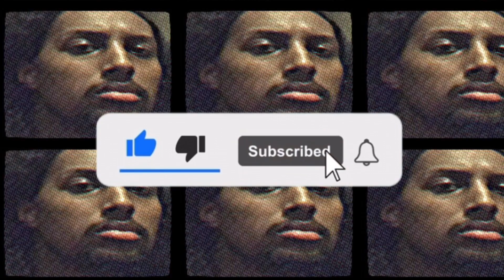Powerful Africa Somali Gabay And My Attempted Translation And Reaction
This Gabay (poem) I am reacting to is recited by the legendary Fatouma Ahmed. The Gabay is called ‘Afrika’.